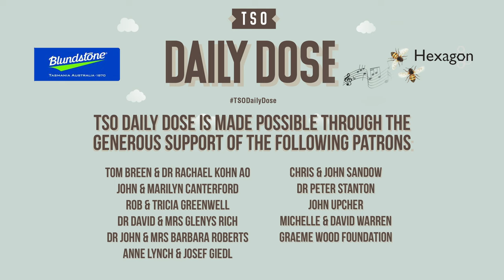TSODailyDose PROKOFIEV Violin Sonata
Sergei Prokofiev
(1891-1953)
Violin Sonata No. 2, Op. 94a
III. Andante

Violin Edwina George
Piano Meriel Owen

TSO Studio
August 13th, 2020
Hobart, Tasmania

TSODailyDose releases each Friday at 8AM AEDT, 2PM PST